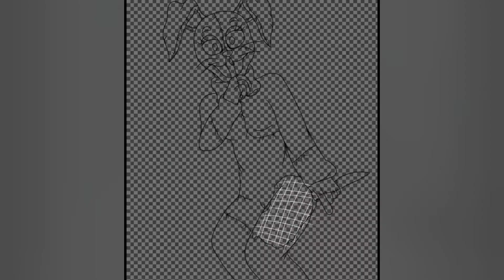[Collab] Vanny [FNAF Speedpaint]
Hey beans!! So I am part of a Security Breach collab for the new fnaf game and my character was Vanny!! I've never drawn Vanny before so it was fun!! More fnaf coming your way ;)
(FNAF 2 Song) Behind the Mask- Slyphstorm & TIFWhitney